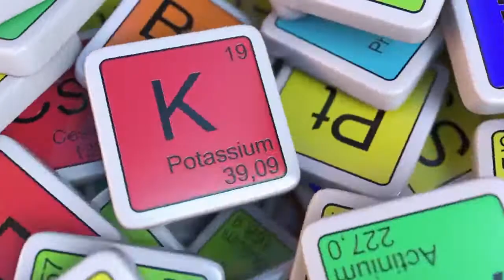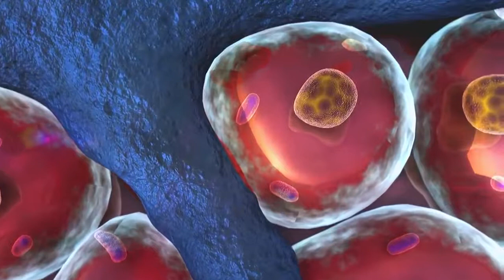PentoKan the key to cellular health english